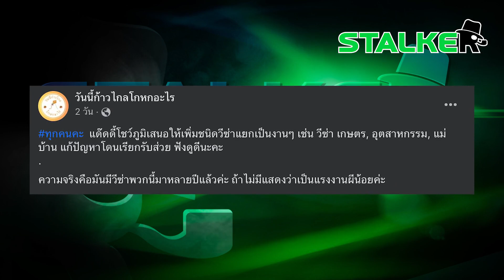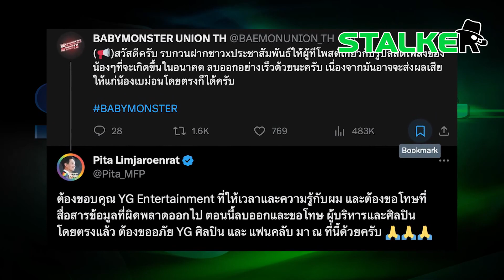“ดีเจเอ๋” หวด “พิธา” เต็มคาราเบล รวบยอดความโป๊ะ นายกฯคนที่ 29.2475 | STALKER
“ดีเจเอ๋” เครื่องติด จัดหนัก “พิธา” รวบยอด เบาได้ยัง นายกฯคนที่ 29.2475 ขายขี้หน้าไปหมดแล้ว